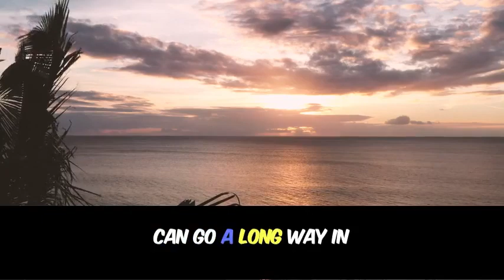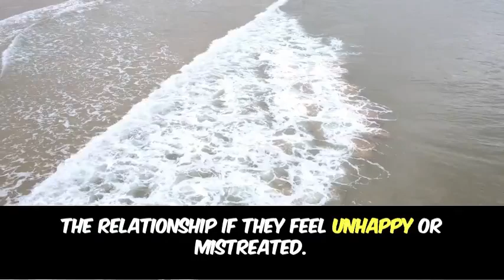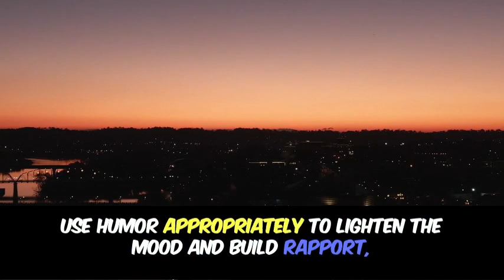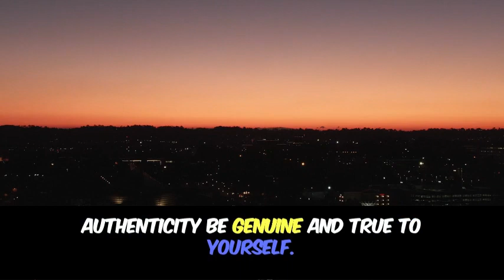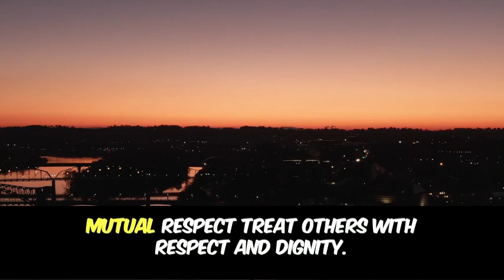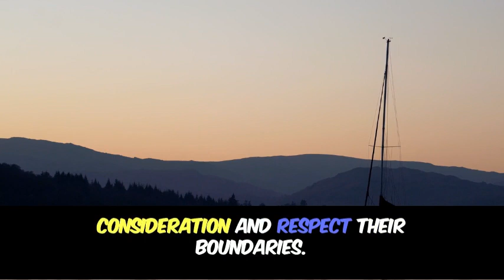Psychology Facts About Human Behavior _ Secret You Need To Know.